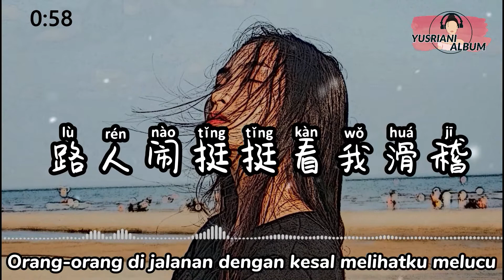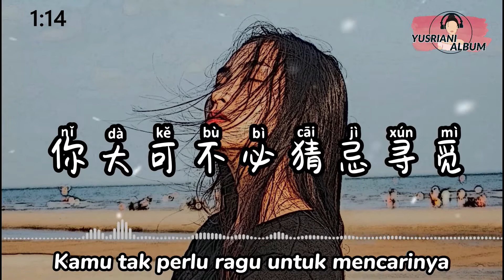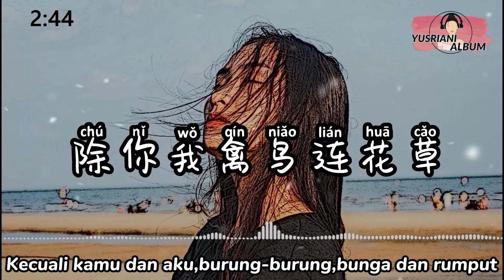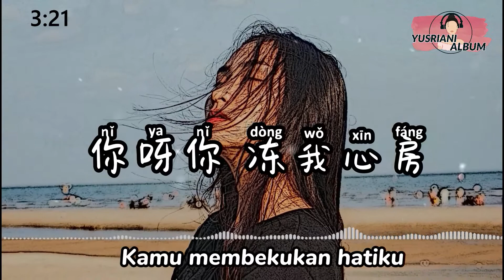(Di seberang Pantai) 隔岸- 姚六一 (Lirik Video dan Terjemahan)「你呀你冻我心房酸我眼眶一生的伤 你呀你 彼岸观望置身一旁一生两望~」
(Di seberang Pantai) 隔岸- 姚六一
(Lirik Video dan Terjemahan)
(PinyinIndonesianTranslation)
「你呀你冻我心房酸我眼眶一生的伤 你呀你 彼岸观望置身一旁一生两望~」

Say thank you to the team through this link/
Ucapkan terima kasih kepada team:

🎧Pemirsa yang terhormat: 🥳🥳🥳
Anda dapat meminta lagu apa pun jika Anda mau,
Tulis komentar Anda di bawah.

作 词 Zuò cí (Penulis lirik): 姚六一

作 曲 Zuò qǔ (Komposer): 姚六一

⚠️The song is belong to the owner, song copyright is owned by the singer and music company. If you like their music, please support the original.